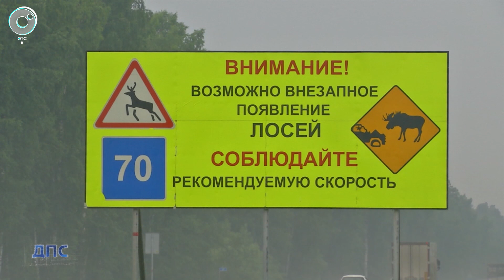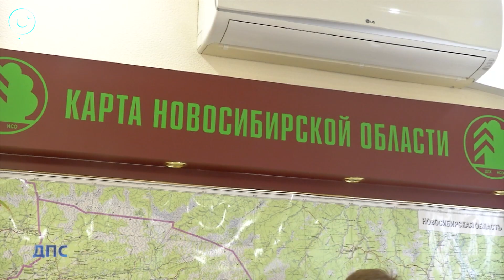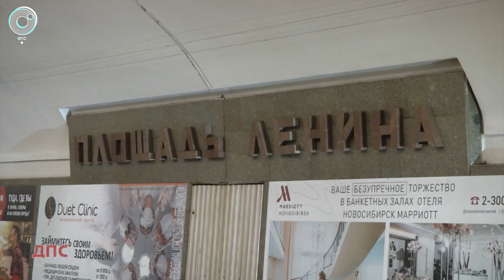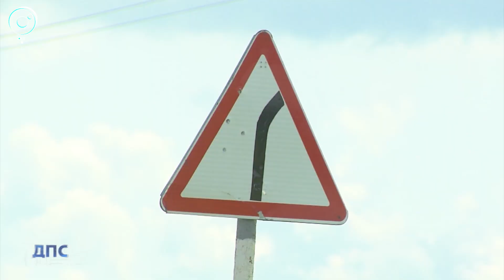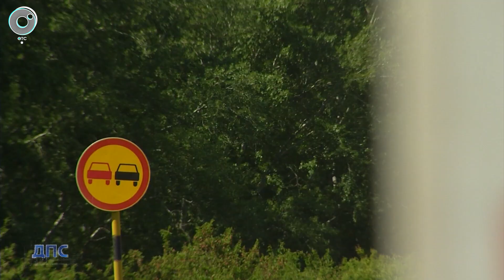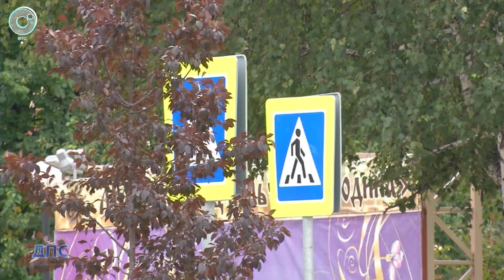Программа "ДПС: Дорога. Перекресток. Судьба" | 03 июля 2021 | Телеканал ОТС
В итоговом выпуске программы "ДПС: Дорога. Перекресток. Судьба" - о самых громких авариях за неделю, о задержаниях автомобилистов, а также о новых дорожных правилах.

1. Мотоциклист без прав разбился в Карасуке.
2. Водитель "ВАЗа" стал жертвой автокатастрофы на трассе в Болотнинском районе.
3. Смертельная авария с участием трёх автомобилей произошла в Барабинском районе.
4. В Новосибирске задержали водителя "Bentley", который скрылся с места аварии. В ДТП пострадал 5-летний мальчик.
5. В Новосибирской области растет аварийность с участием диких животных.
6. Последователей американских Бонни и Клайд задержали в Новосибирске. Мужчина и женщина числились в розыске за различные преступления, но попались на краже старенькой "Волги".
7. На дорогах Новосибирска стало на 40 автобусов больше. Они будут курсировать по Советскому району мегаполиса.